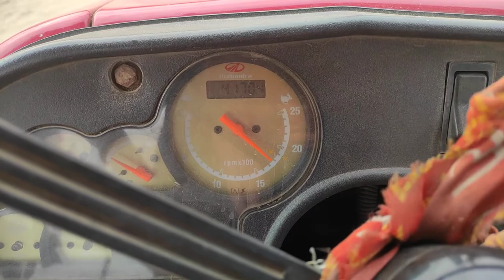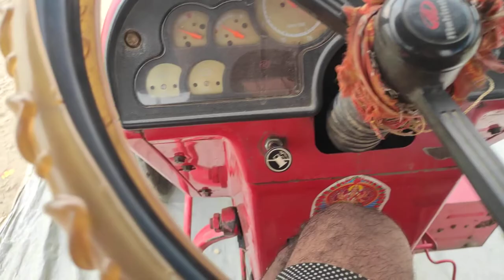Manku Thresar देखिए कैसे मक्का निकालता है।